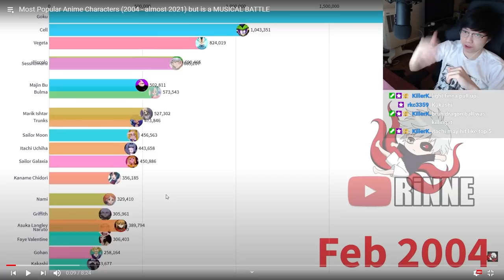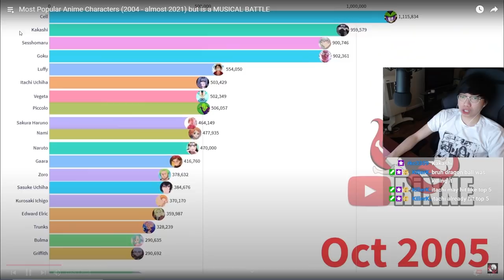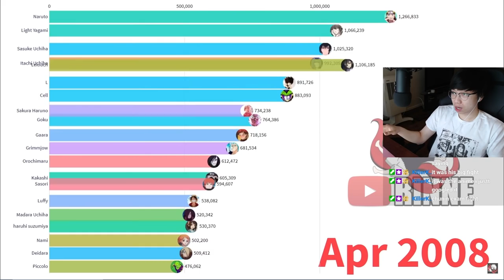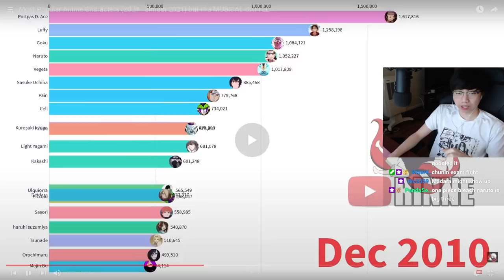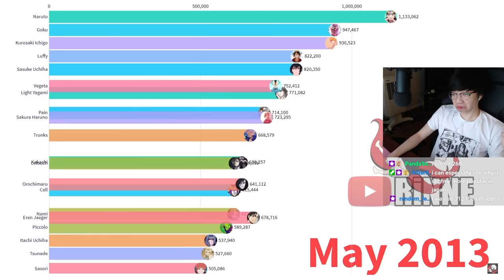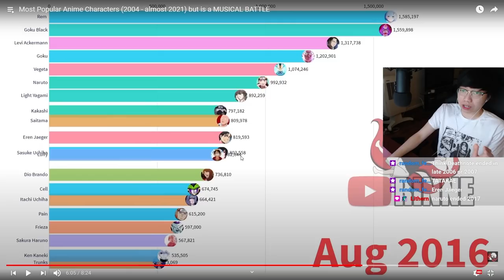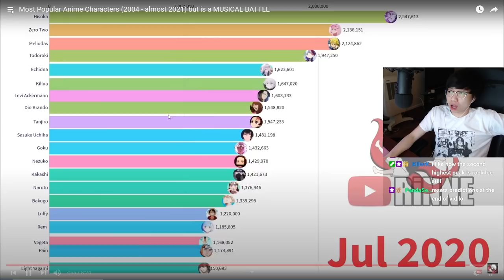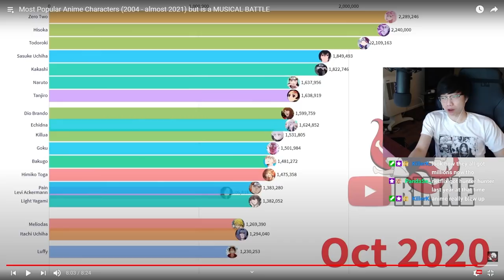The Most Googled ANIME Characters of All Time